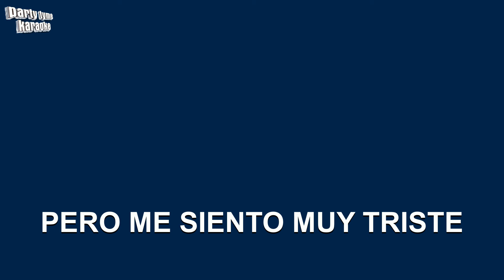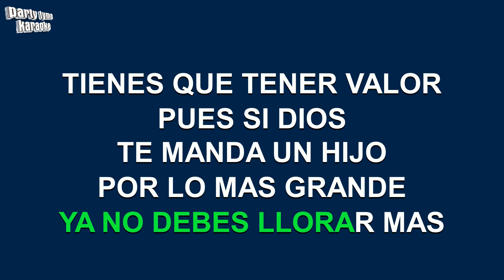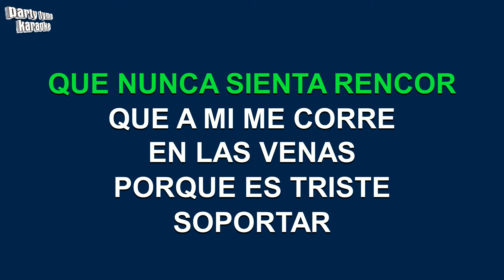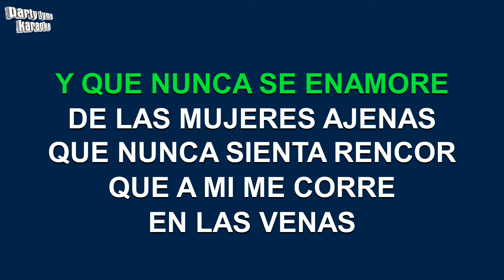Los Terricolas - Una Carta (Versión Karaoke)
Versión karaoke de 'Una Carta'
hecho popular por Los Terricolas,